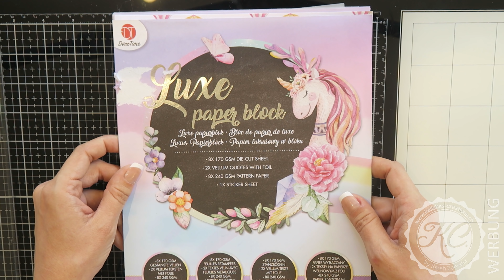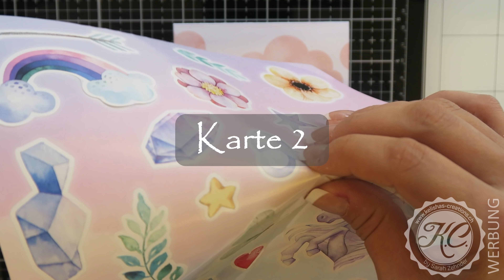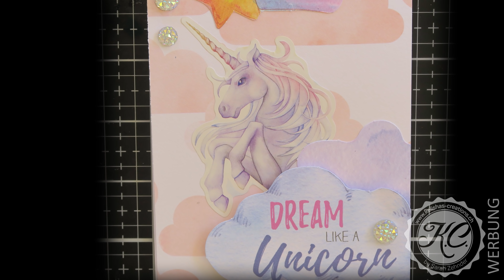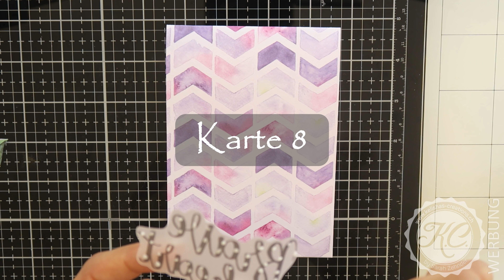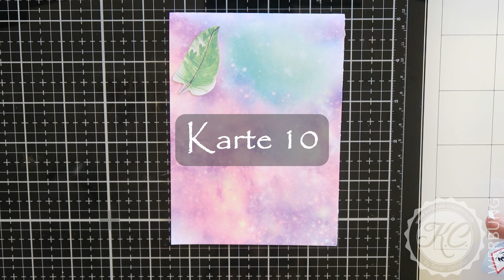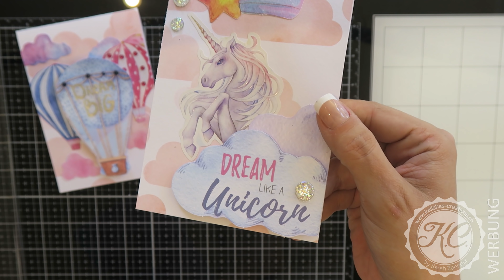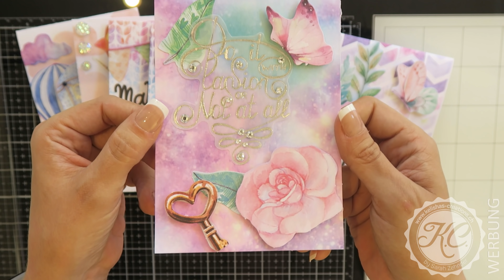10 Cards 1 Kit aus 1 Luxuspapierblock von Action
Hier habe ich mal wieder mit Actionmaterial gebastelt... :) Aus einem Luxuspapier-Block habe ich zehn Karten gebastelt. Schaut sie euch an... niedlich... *g*

Übrigens, auf Instagram und Facebook zeige ich Sneak Peeks zu kommenden Videos oder Projektideen, mache Ankündigungen und teile auch andere Stories sowie Fotos rund ums Basteln und andere spannende Ereignisse...